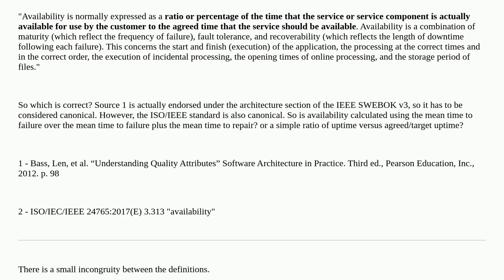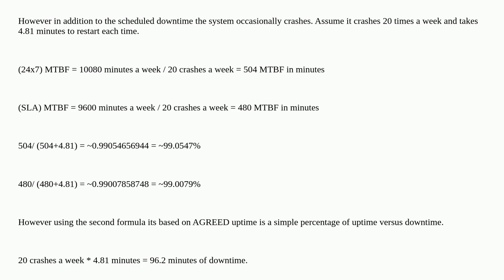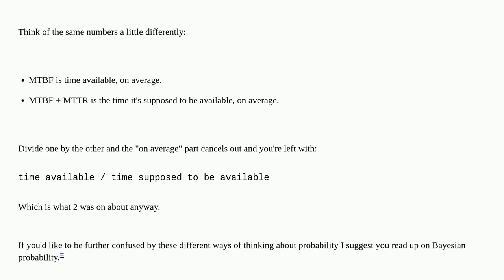Softwareengineering: What is the definition of 'Availability'?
What is the definition of 'Availability'?

A special thanks goes out to the awesome community

  design quality-attributes definition architecture